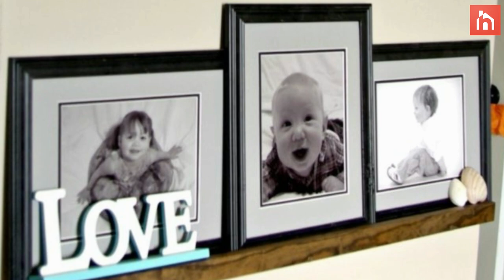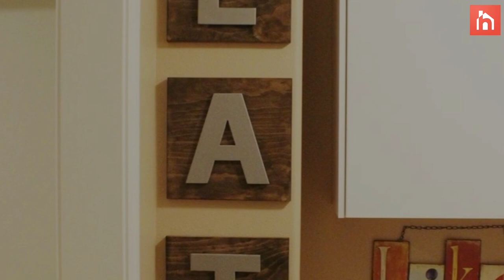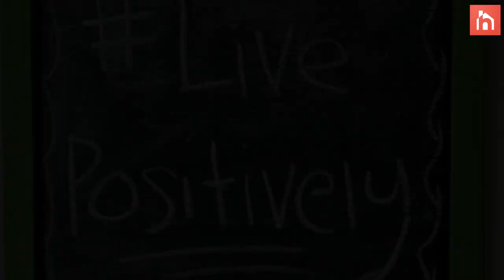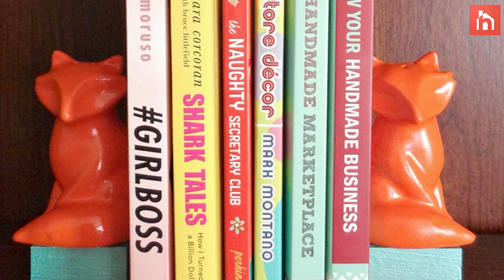100 Unbelievably Cheap DIY Home Decor Crafts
All it takes is one successful attempt at DIY home decor to get hooked and to want more so if you’ve already done this once you’re probably already looking for the next idea. Well, you’ve come to the right place. We have a ton of cool home decor hacks and DIY projects and ideas just waiting for someone like you to turn them into reality.